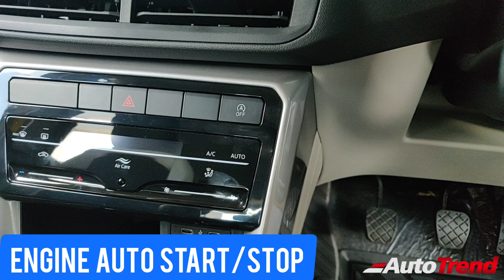Volkswagen Taigun GT 1.5 TSI Manual Walkaround Review | TeamAutoTrend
For Test Drive and Booking Please Contact